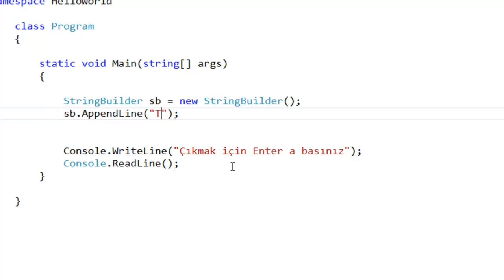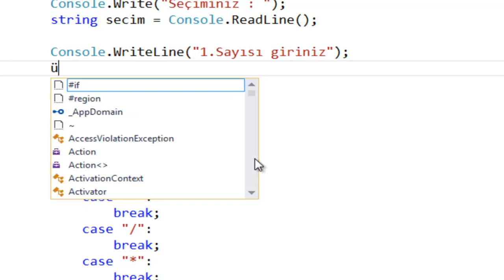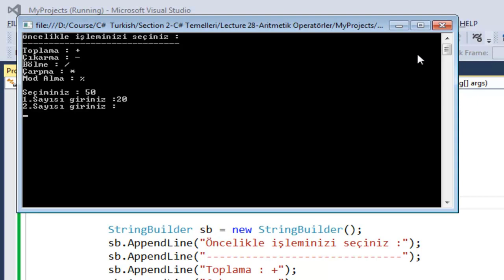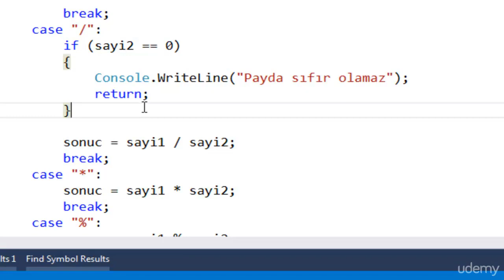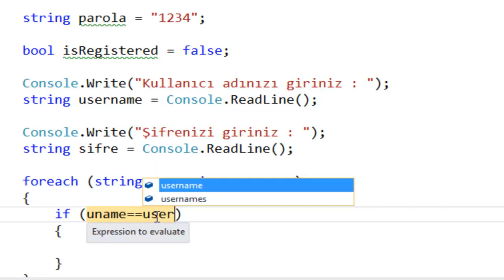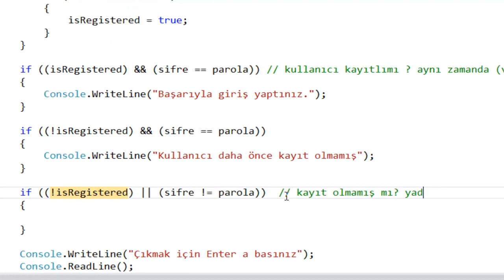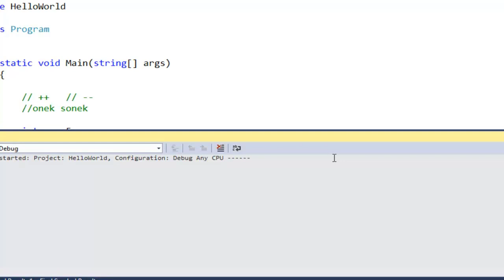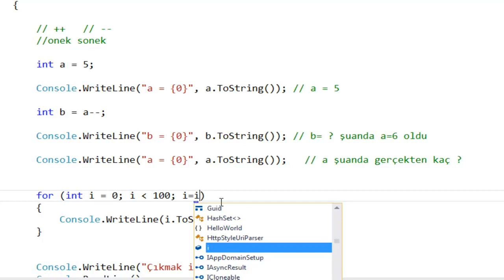C# Programlama Dersleri : Operatörler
C# Programlama kursumuzun bu dersinde C# ile operatör kullanımını öğrenmekteyiz.

  ** C# ile aritmetik operatör kullanımı
  ** C# ile ilişkisel operatör kullanımı
  ** C# ile mantıksal operatör kullanımı
  ** C# ile arttırma ve azaltma operatör kullanımını öğrenmekteyiz.

Udemy Kurslarım;